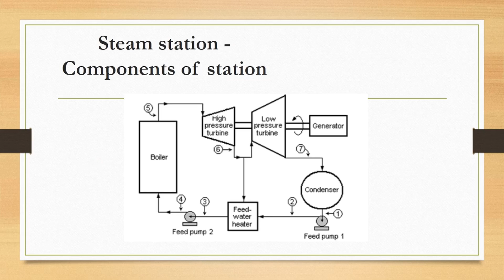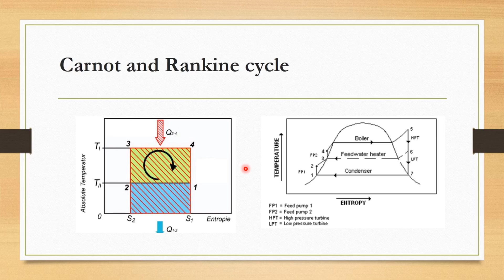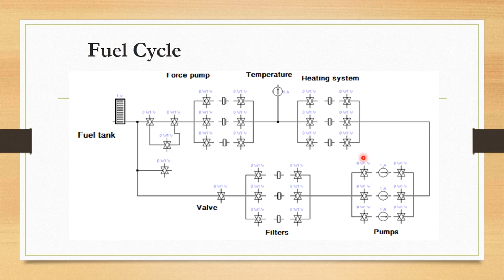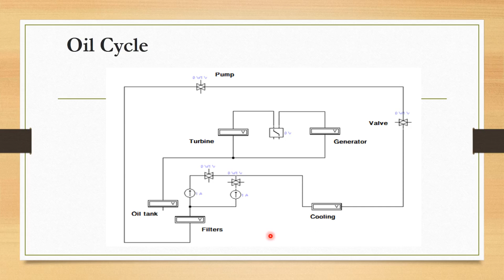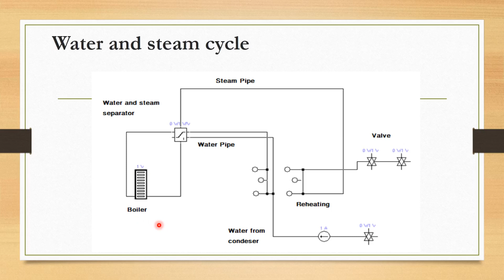مقدمة علم الطاقة Introduction to Energy Science & Technology 8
القسم : تقنية الطاقة المتجددة
الفصل : الثالث
رمز المادة :SRE234
اسم المحاضر : أ. جابر اجليل